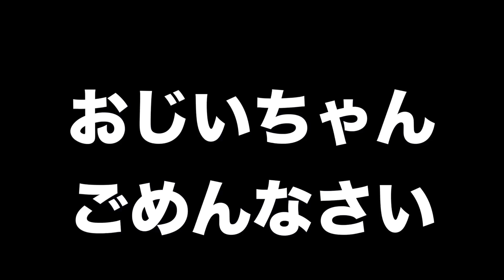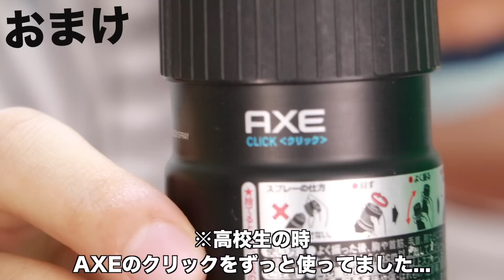この臭いは？！？！？！？！？！？！？！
＿人人人人＿
›　PIXTA　‹
￣Y^Y^Y￣